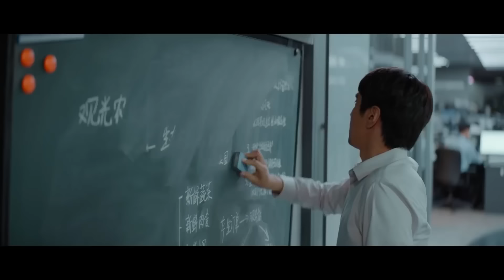【Full Movie】女孩处处被针对，她的一个举动让她迎来了自己的春天 🧁 Chinese Television Dramas